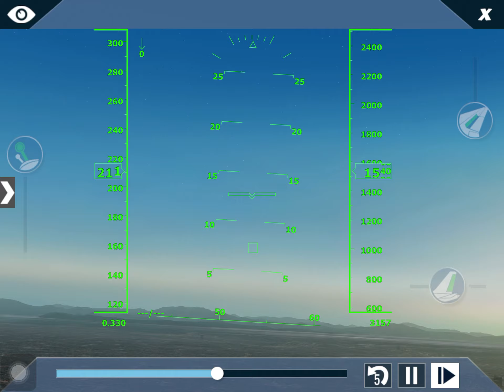British Airways take-off from RPLL - X-Plane mobile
Taking off from Ninoy Aquino International Airport